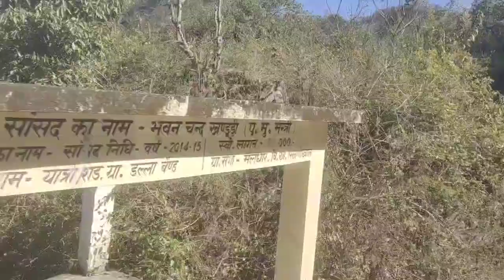खूबसूरत पहाड़ों का ये हाल 😂 दुर्भाग्य है इन पहाड़ों का||PAHAD TK VELLEGE VLOG